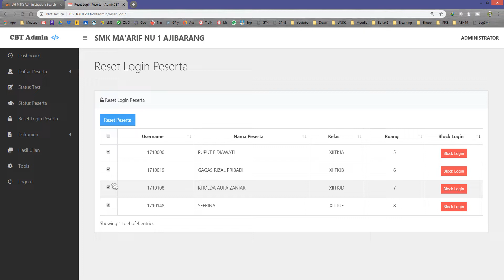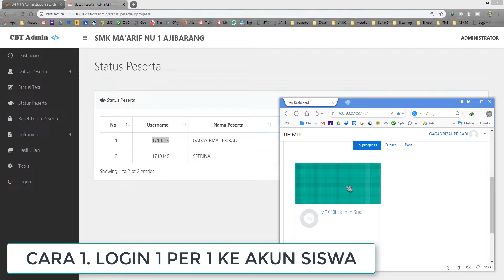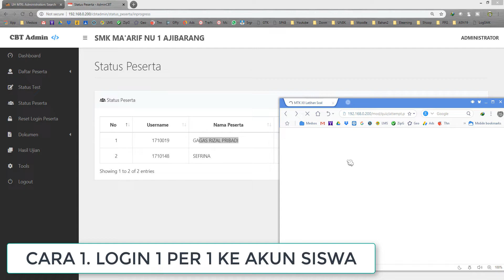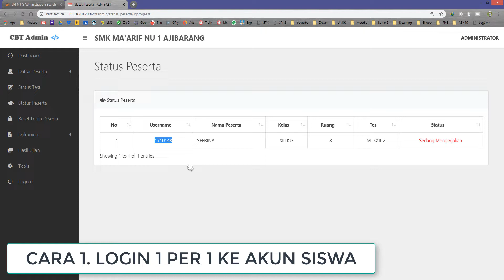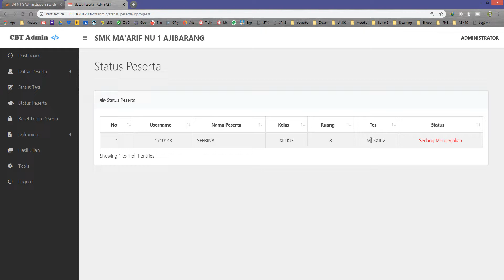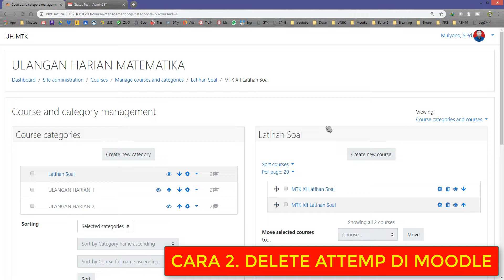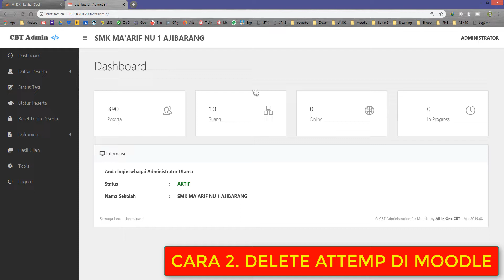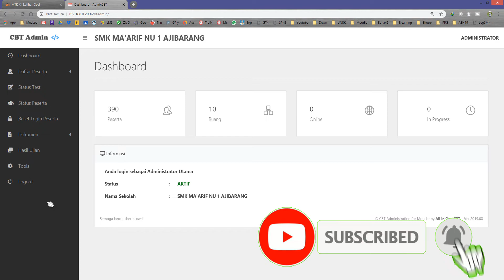CARA HAPUS STATUS PESERTA MASIH MENGERJAKAN (IN PROGRESS) AIOCBT 2019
Cara hapus siswa yang masih dalam progress mengerjakan soal di AIO CBT 2019. untuk siswa yang masih mengerjakan tidak ada fasilitas reset atau delete secara langsung di cbt admin. maka kita harus melakukan dengan beberapa cara. Cara pertama yaitu dengan masuk ke akun siswa masing-masing untuk kemudian klik tombol submit. namun cara ini akan memakan waktu yang lama jika siswa yang masih mengerjakan jumlahnya banyak. maka bisa menggunakan cara yang ke dua yaitu dengan masuk moodle lalu ke bagian attemp dan delete siswa yang masih dalam in progress. resikonya nilai siswa tidak akan tersimpan.

untuk lebih jelas silahkan bisa simak videonya, semoga bermanfaat.

Ikuti Kursus Online AIOCBT Via WA cek disini (Gratis VHD Premium & ExamView Full) :